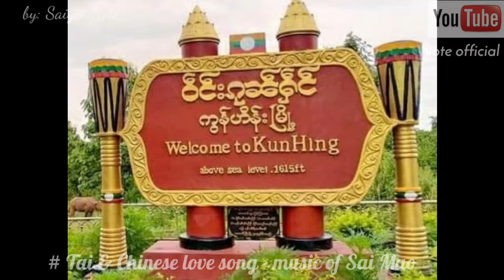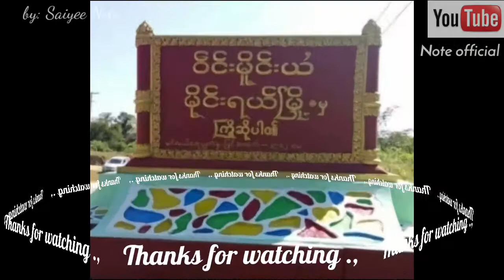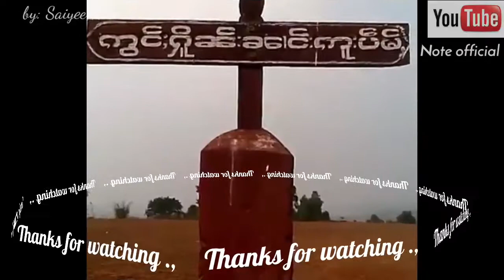# Tai & Chinese love song - music of Sai Mao 🎧🎧🎧🎼🎶😍🎶🎼🎧🎧🎧